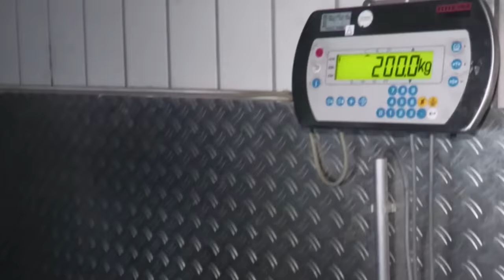Turkish Street Food in Berlin | The Original Turkish Yaprak Döner Kebab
[1] - "Yaprak" mean "Sliced Meat"

HASIR`s Kebab in Berlin Kreuzberg is with best Young Bull Meat
from the top & Lamb Fat and a "Original 300 Years Old Turkish
Kebab Recipe" with only 5 traditional Ingredients: Milk, Salt,
Pepper, Onions & Paprika! The meat is marinated in this
seasoning marinade for 48 hours.

[2] - Place of the Original Turkish Yaprak Döner:

        HASIR KREUZBERG
        Adalberstraße 10
        10999 Berlin

[3] - "Döner Kebab" means "Rotating Grill Meat"

Döner Kebab is one of the most famous dishes in Turkish
cuisine. The preparation of meat on the rotisserie has a
long tradition in Anatolia.

[4] - "Iskender Kebab"

Bursa city chef İskender, founder of a restaurant named
after him, served the grilled meat with yogurt, melted butter
& tomato sauce on a layer of sliced ​​flatbread - known today
as the "Iskender Kebap".
Every Sunday at 10 a.m. (CET) a new Moodi-Foodi-Video! 😋

STAY HUNGRY! ✌️😋

INSTAGRAM, TIKTOK & FACEBOOK: @moodifoodiberlin